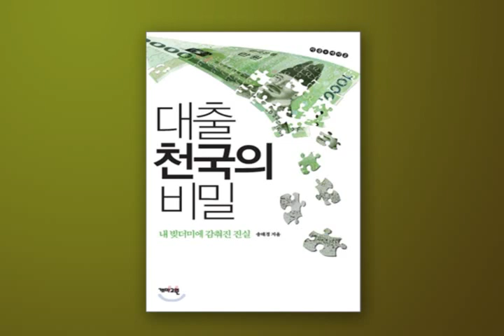[김어준의 뉴욕타임스] #141. 고성국 박사 VS 정봉주 전 의원 '재보선 배틀'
고성국박사 VS 정봉주 17대 국회의원의 재보선 배틀!
해외 5개 도시의 민심 조사를 마치고 돌아온 고성국 박사의 재외국민의 민심과 10.26 서울시장 재보선의 향방에 대한 분석을 들어보고, 봉도사는 민주당 경선에 대한 반성과 나아갈 길을 자기자랑과 함께 풀어본다.